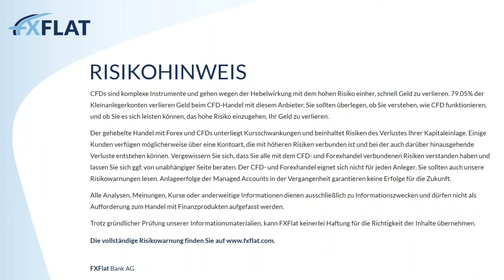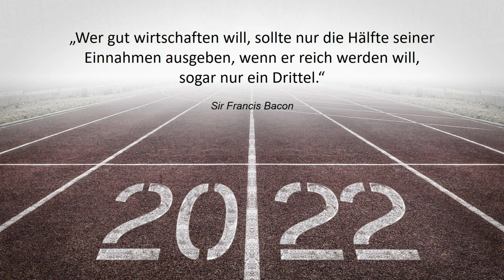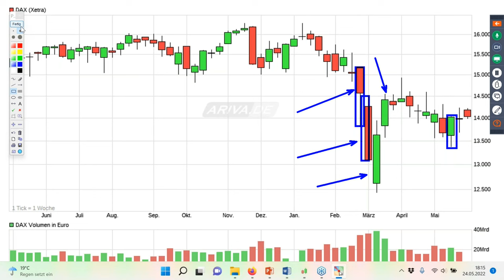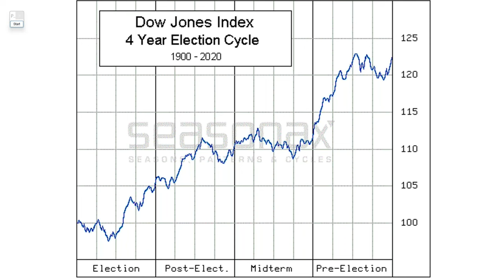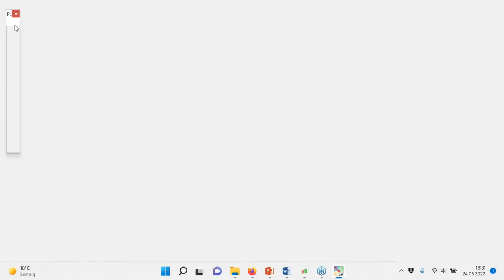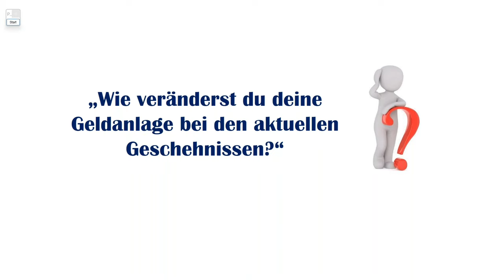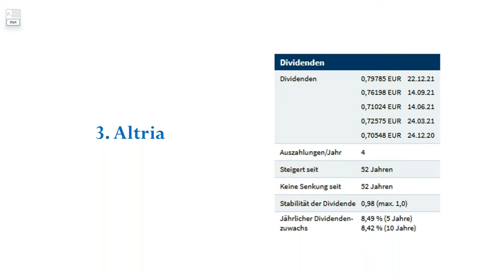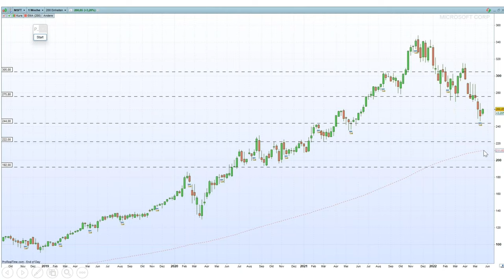Julian Böhnisch - Mit der Dividendenstrategie zum Einkommensinvestor 24.05.2022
Lernen Sie, wie Sie mit der Dividendenstrategie mit möglichst wenig Zeitaufwand Ihren Vermögensaufbau gestalten und vorantreiben können. Als Einkommensinvestor haben Sie die Möglichkeit sich einen passiven Einkommensstrom mit regelmäßigen Dividendenzahlungen zu erschaffen, der einer monatlichen Sofortrente gleicht. In dieser Webinarreihe zeigt Ihnen der Einkommensinvestor Julian Böhnisch neben kleinen Theorieinhalten zum Thema Dividendenstrategie praktische Ansätze, die Sie sofort für Ihren Portfolioaufbau nutzen können. Neben der Besprechung von der allgemeinen Marktlage, werden auch interessante konservative Dividendentitel, aber auch Hochdividendenwerte, sowie weitere Investitionsmöglichkeiten analysiert und besprochen.